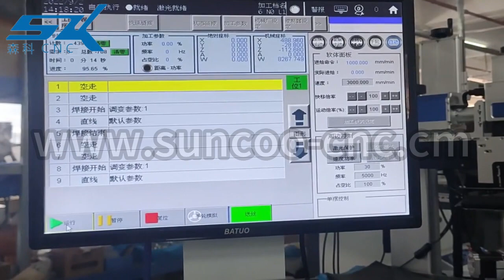Platform continuous automatic welding welder machine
Introducing our state-of-the-art platform continuous automatic welding machine! 🛠️ Experience seamless welding efficiency like never before. Watch our YouTube video to discover the cutting-edge technology behind it. Unlock precision and productivity in every weld.